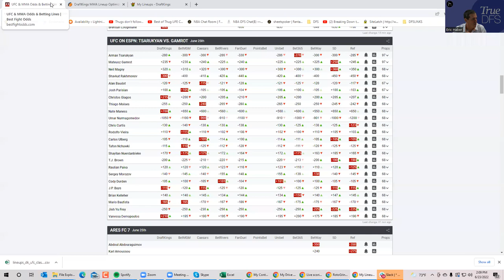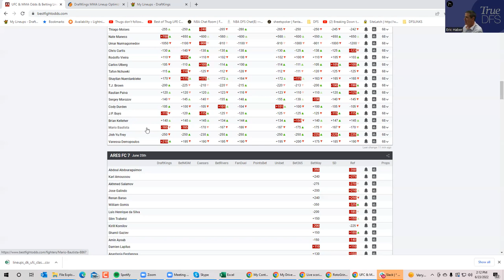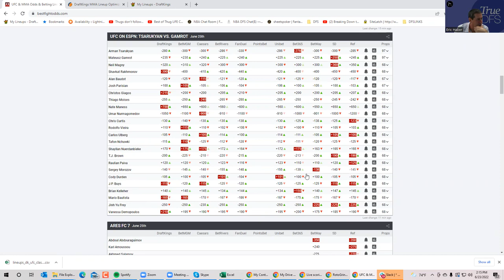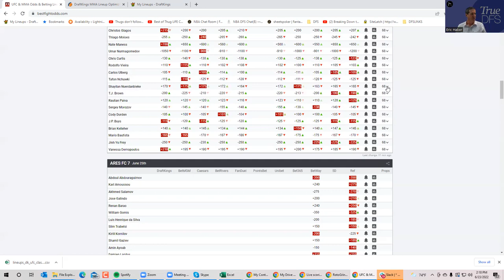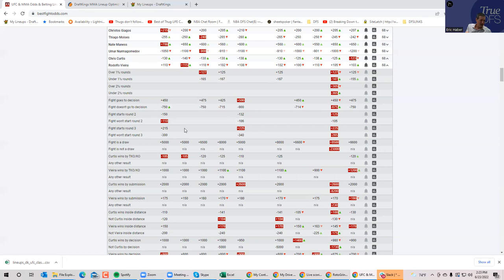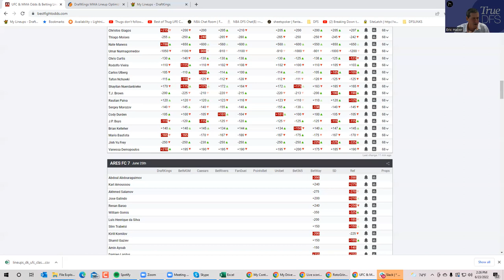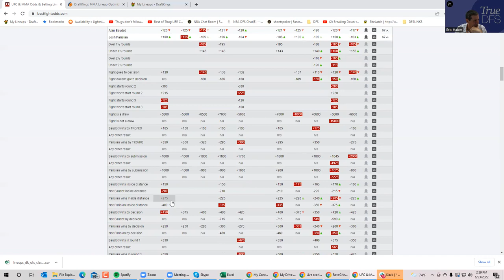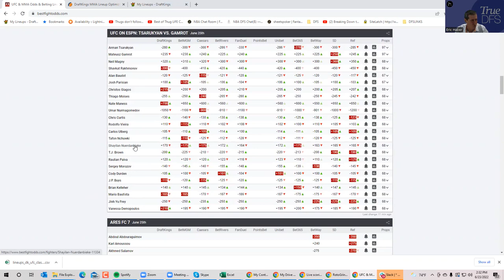MMA DFS SLATE PREVIEW----JUNE 25, 2022